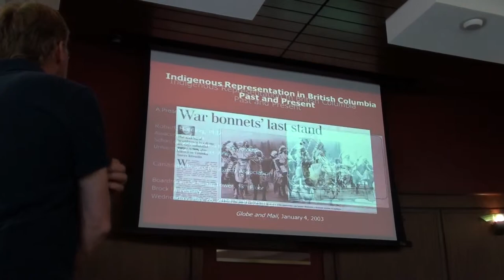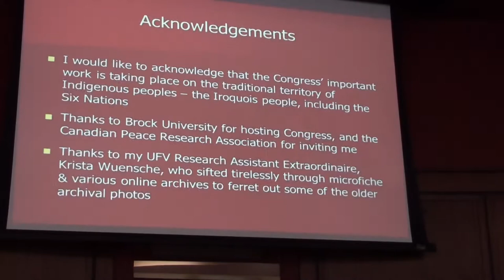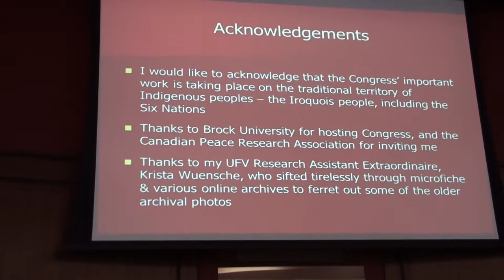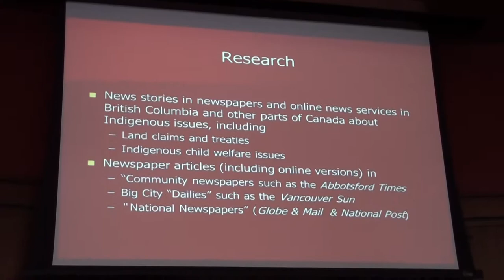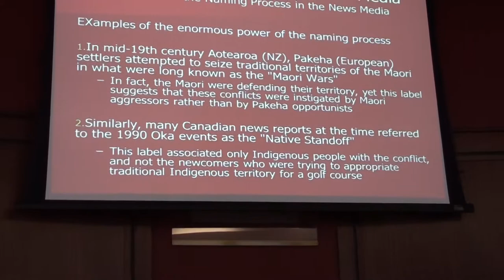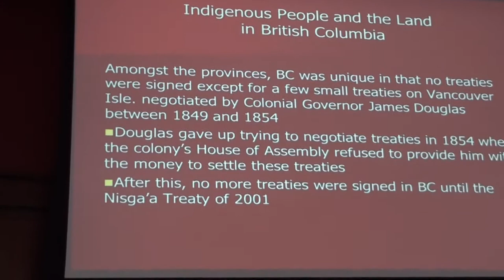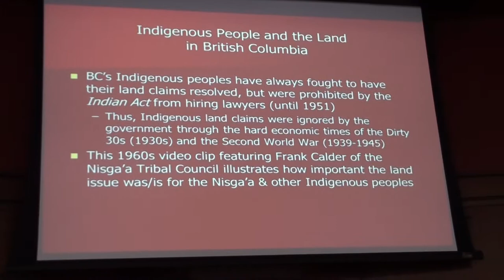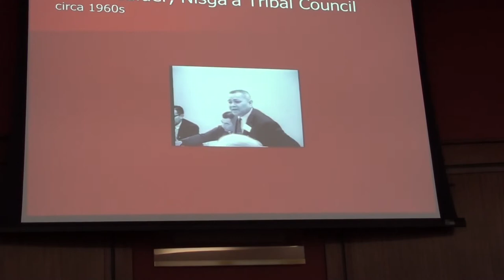Dr. Robert Harding "Indigenous Representation in BC: Past and Present" 1/2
Dr. Robert Harding; Associate Professor, School of Social Work and Human Services, University of the Fraser Valley, Canada. His principal research focus is on media discourse about indigenous self-governance issues at local, national and international levels:

Dr. Robert Harding, Associate Professor, School of Social Work and Human Services, University of the Fraser Valley, Canada.

"Indigenous Representation in BC: Past and Present"

      Canadian Peace Research Association
Association Canadien pour la Recherche de la Paix